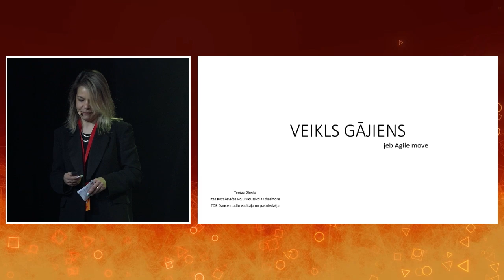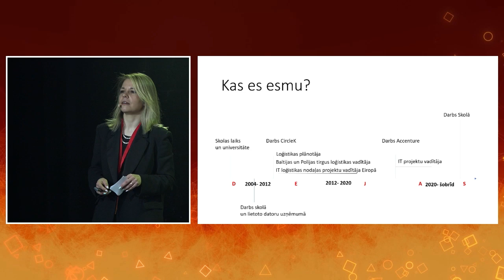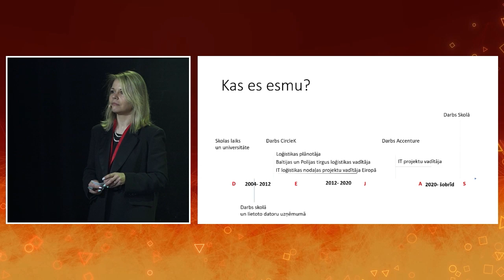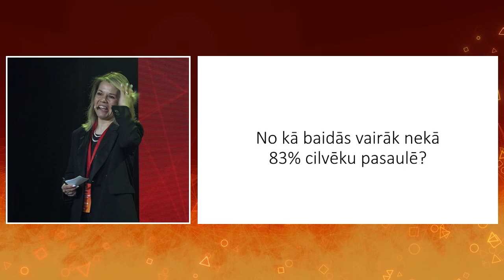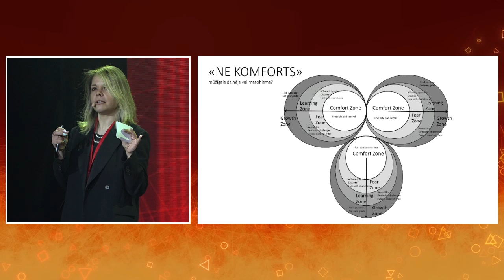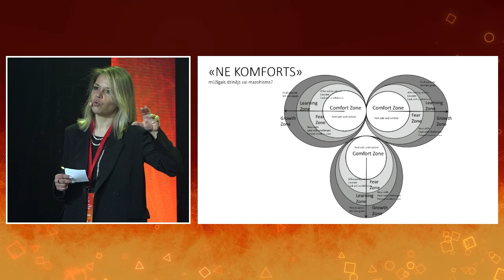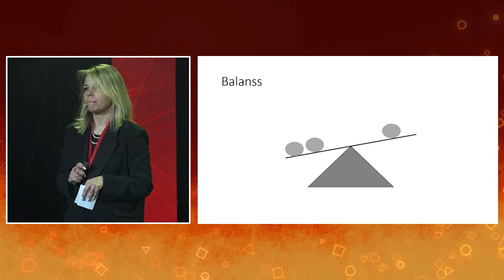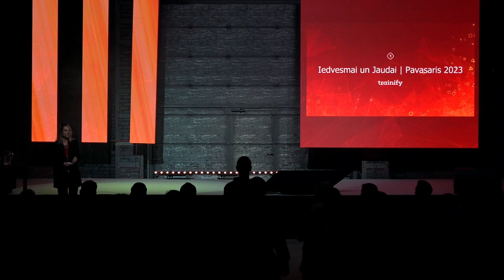Iedvesmai un Jaudai | Pavasaris 2023 | Trainify | Terēza Dinula - Veikls gājiens jeb Agile move